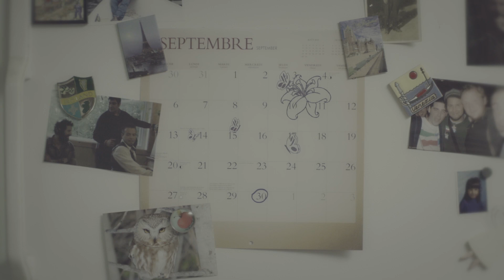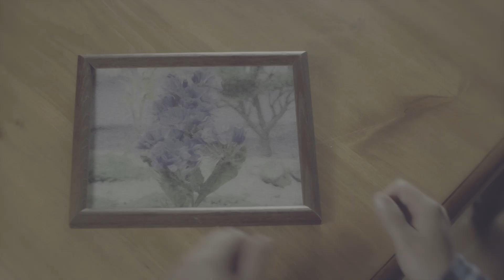Simon Boudreau - Fleur Bleue (Vidéoclip Officiel)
Voici le vidéoclip officiel du grand succès "Fleur Bleue" de Simon Boudreau.  Maintenant dsiponible sur iTunes